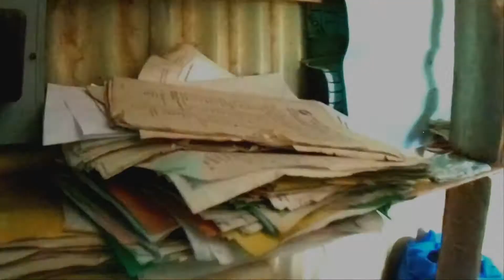Township Foundation Education Centre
Home for 430 orphans and vulnerable children, a community based organization in Range, Kenya where members care and provide a home style environment for children who face unimaginable threats of abandonment and starvation. Visit TownshipEduFoundation.org